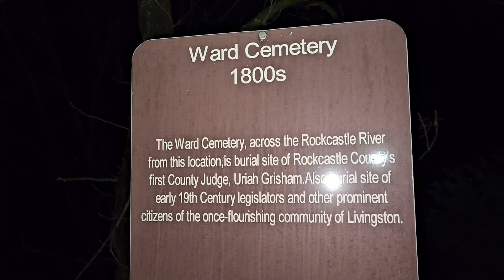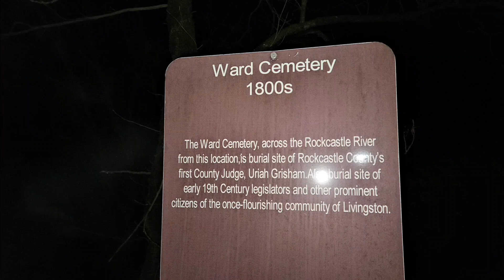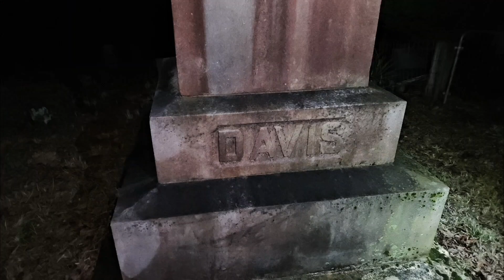1800's Ward cemetery